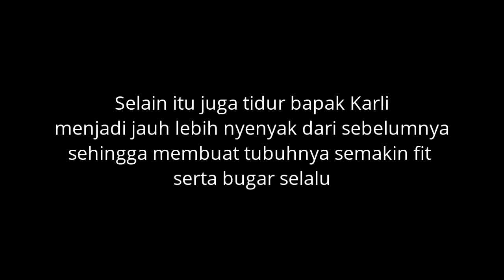Hydrogin - Gatal serta nyeri pada dengkul hilang hanya dalam waktu 2 minggu saja!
Setelah mengkonsumsi ari Hydrogin Dynamic, secara rutin 5-6 botol selama 2 minggu, konstipasinya membiaki dan gatal serta nyeri pada dengkul pun sudah hilang, selain itu juga kualitas tidur Pak Karli juga jauh lebih baik.
Cara Praktis membersihkan botol Hydrogin Dynamic! Check this out!